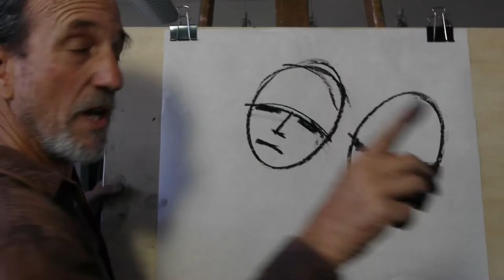Tom Henderson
Painting and Drawing Instructor